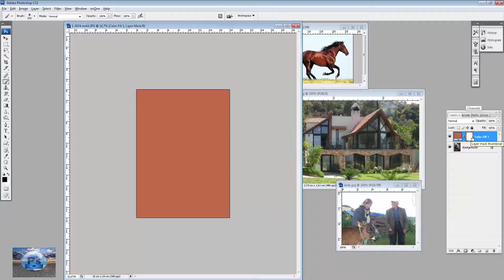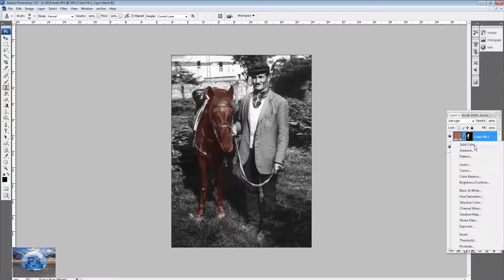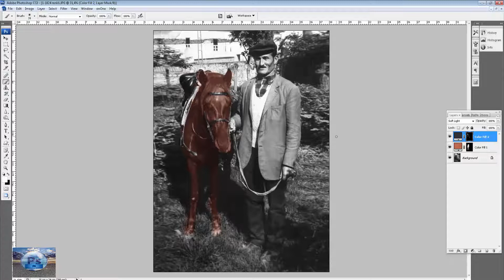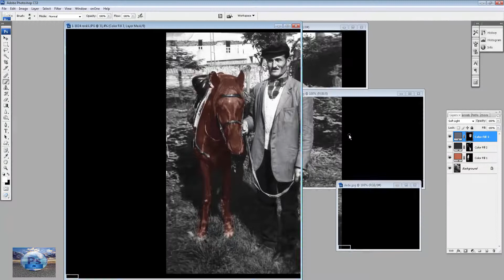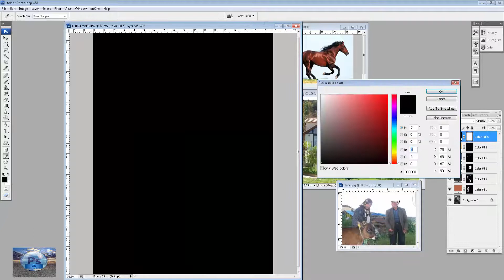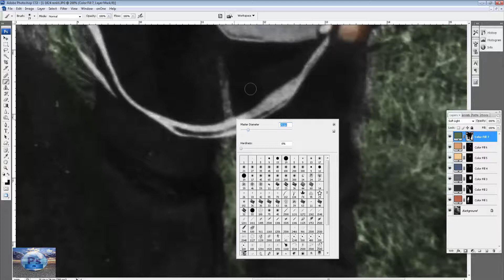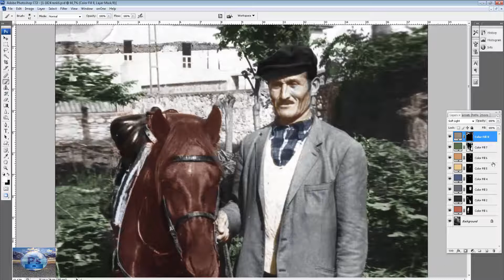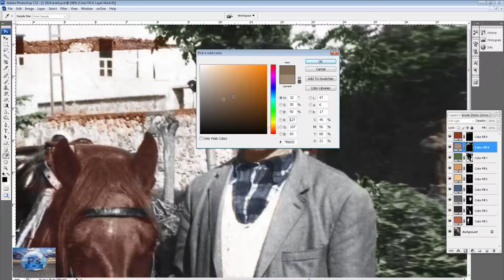Eski Bir Fotograf Renklendirme Photoshop Dersleri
Eski bir siyah beyaz Fotografı ,Doğal renklere en yakın nasıl renklendirebiliriz ,sadece Solid Golor uygulamasını kulanarak ne kadar orjinal renklere dönüştürdüğümüzü göreceğiz.Yeni photoshop uygulamalı eğitim videolarını ve photoshop teknik uygulamalarını ve tasarımlarınızın daha iyi ve fikirler edebilmeniz için kanalıma abone olmayı unutmayın.